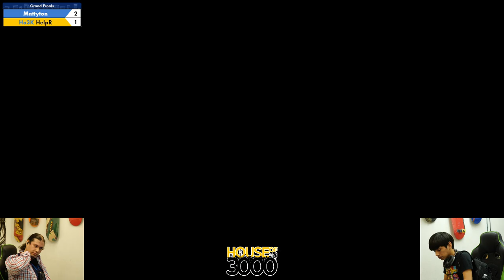BoMBS 171 Grand Finals Mattyton vs HelpR